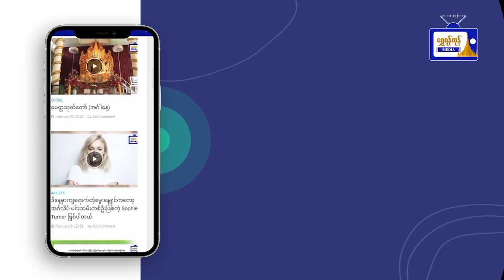အပြည်ပြည်ဆိုင်ရာ အမျိုးသမီးများနေ့အထိမ်းအမှတ် ဂုဏ်ပြုပွဲကျင်းပ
ဒဂုံမြို့သစ်(ဆိပ်ကမ်း)မြို့နယ်တွင် အပြည်
ပြည်ဆိုင်ရာ အမျိုးသမီးများနေ့အထိမ်းအမှတ်
ဂုဏ်ပြုပွဲကျင်းပ